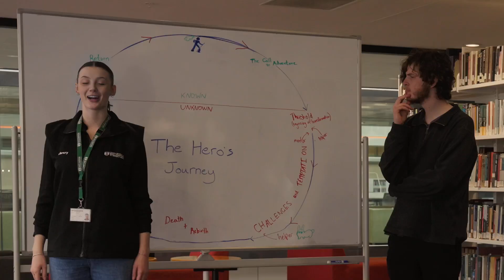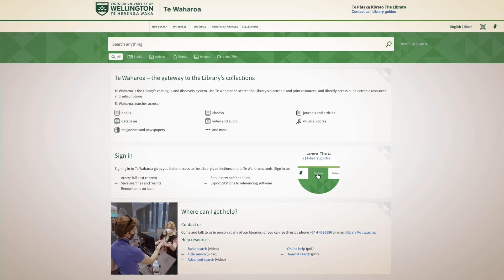Welcome to the Library - Nau mai, haere mai ki te Pātaka Kōrero.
To demystify our Library and welcome all travelers seeking knowledge and support, please visit us at wgtn.ac.nz/library and start your academic journey.